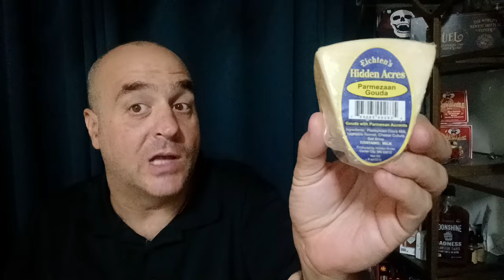Bhut Jolokia Mustard Review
Guinness World Record World's Hottest Pepper Bhut Jolokia  (Mustard Variant)

What is the World's Hottest Pepper?

Carolina Reaper
Pepper X
7 Pot Primo
Chocolate Primotalii